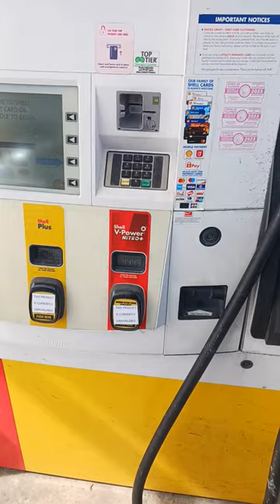Gas price check. What are prices your way and where are ya?